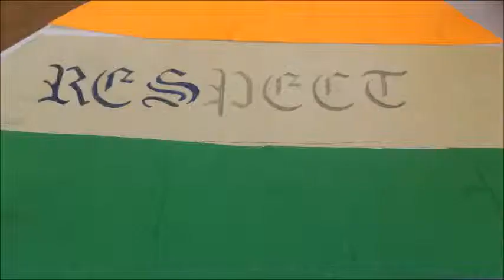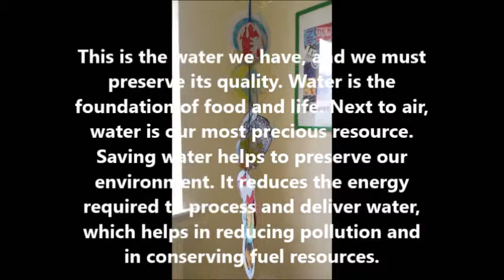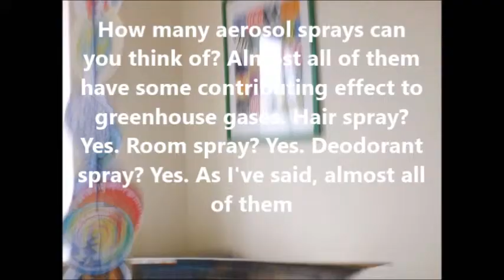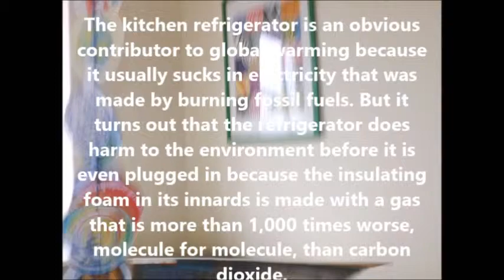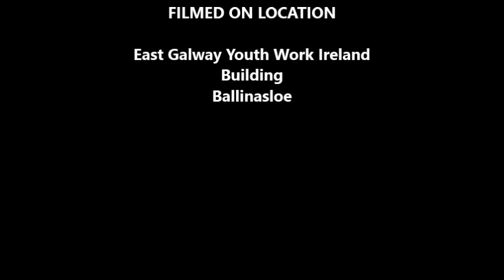One World Week 2014 - Climate Change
Film Competition entry by Youth Work Ireland Ballinasloe